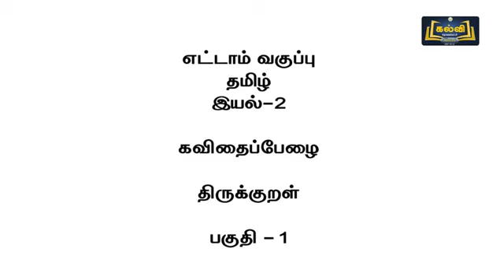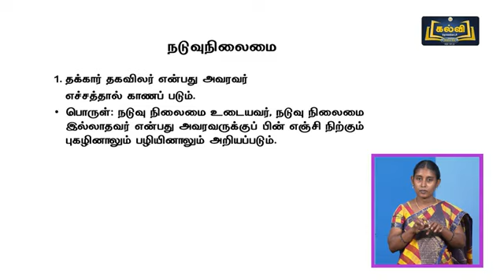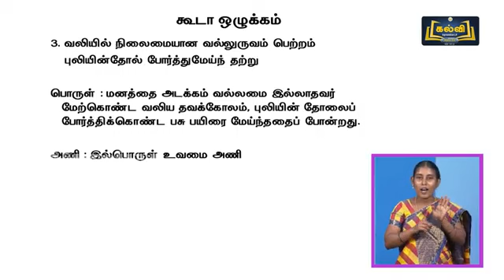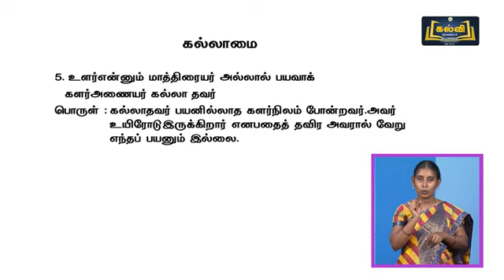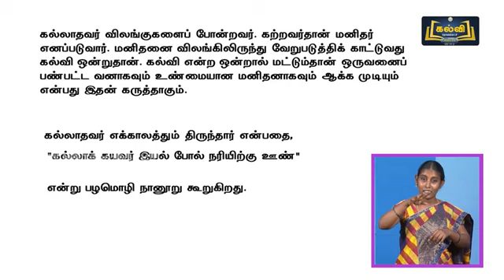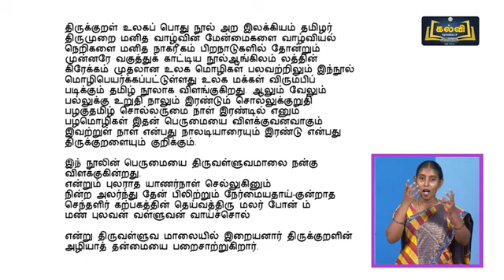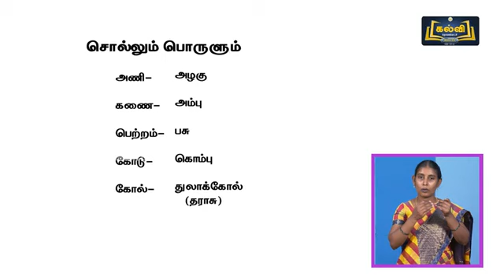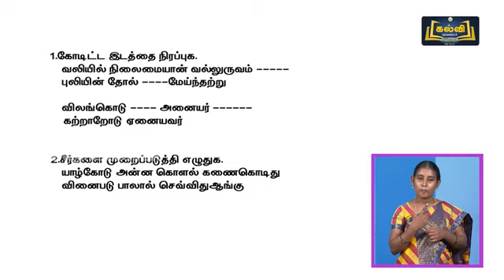(08-12-2021) | Class 8 | வகுப்பு 8 | தமிழ் | திருக்குறள் | இயல் 2 | பகுதி 1 | KalviTv